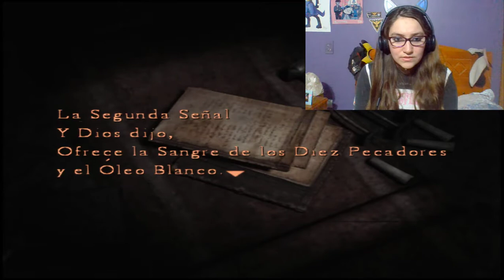*Guía de Silent Hill 4 Cap 4* Tomamos una LLave Maldita y Vemos como el Loco se Prende Fuego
Apóyame comprando un cofrecito de Streamloots
haciendo click aquí:

para a si poder traer más y mejor contenido al canal
divertirnos juntos ^^

Hola amigos peludos, aquí nos encontramos con la continuación de la guía de Silent Hill 4, en donde recorreremos el bosque cercano del orfanato de Silent Hilll y de como el loco se prende fuego para ver al demonio. Espero que el vídeo sea de su agrado, si fue así que no se les olvide darle una manito arriba, compartirlos con sus amigos, ya que así me ayudan a crecer el canal y activar la campanita para que los notifique de los nuevos vídeos. Se despide de un gran beso y un fuerte abrazo

Loba.